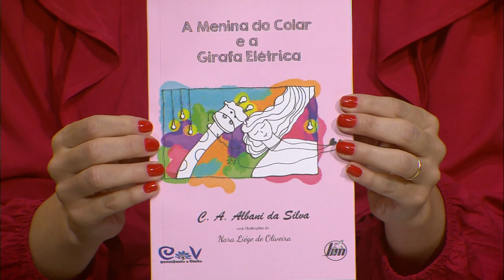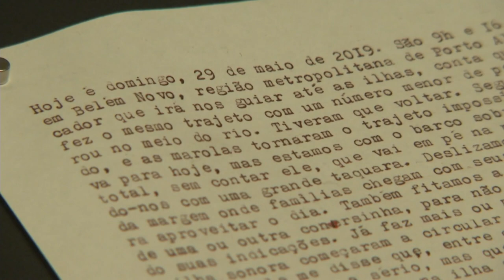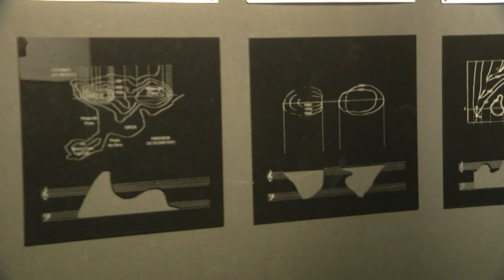Estação Cultura - Maithan - 29/09/2023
Atrações:
-Espetáculo infantil "A menina do colar e a girafa elétrica além dos astros";
-Mostra "Terralíngua", em cartaz no Margs;
-Som com o violonista e compositor Maithan;